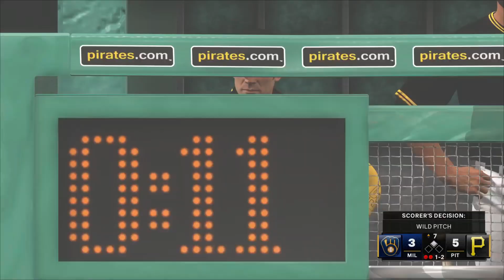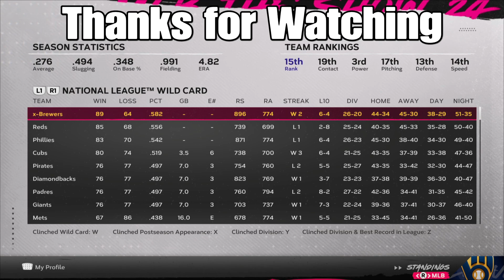Nicholas The Dude Dominates MLB Career in MLB The Show 24 Road to Glory!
Watch as Nicholas The Dude takes the MLB world by storm in MLB The Show 24 Road to Glory! Follow his journey as he dominates the league, crushing home runs, making jaw-dropping plays, and leading his team to victory. Join me for the ultimate baseball gaming experience with Nicholas The Dude at the helm. Don't miss out on the excitement and drama of his MLB career in this action-packed gameplay.